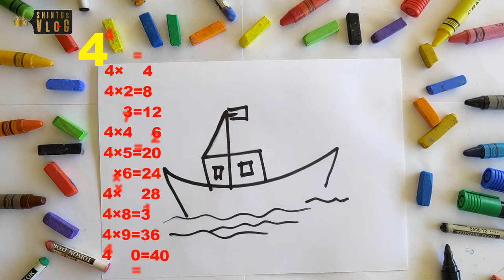how to draw flover rose,fish,ship, വരയും അറിവും,Drawing and Knowledge,Episode4, how to study drawing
Drawing and Knowledge # Drawing #  Painting # Short Story # Proverb # Kusruti Question # Riddle # English words with D # multiplication table of 4 # Shintos‌ Tips

വരയും അറിവും # ചിത്രരചന #  പെയിൻറിങ്  # ചെറുകഥ #  പഴഞ്ചൊല്ല് #
 കുസൃതി ചോദ്യം # കടങ്കഥ #  ഷിന്റോസ്‌ ടിപ്സ്

നിങ്ങളുടെ കൊച്ചുകുട്ടികൾക്കായി

നിങ്ങൾക്കും ഇനി എളുപ്പത്തിൽ അറിവുകളിലൂടെ വരക്കാൻ പഠിക്കാം